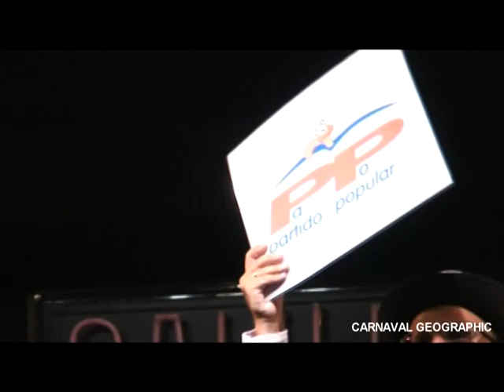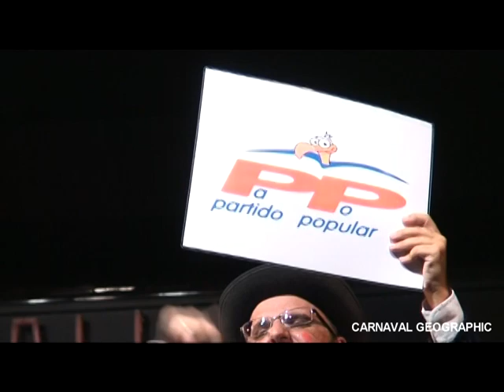CAMPAÑA ELECTORAL - Los Jinetes de la Poca Crisis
LA CHIRIGOTA DEL PERCHERO  en Galileo Galilei el 17 de agosto de 2012, con "LOS JINETES DE LA POCA CRISIS Y SUS PRIMAS DE RIESGO". "Campaña Electoral". Producido por CARNAVAL GEOGRAPHIC.